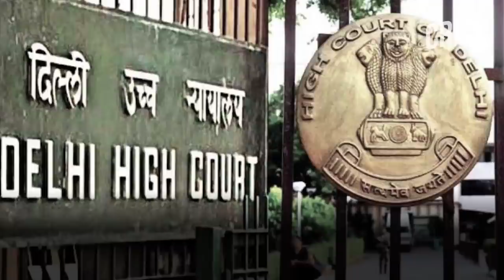artaiew buh u kpa ia ka metiap u khun hapoh synduk thah